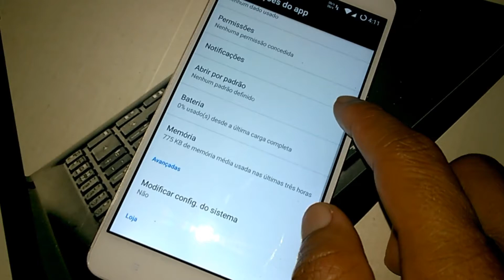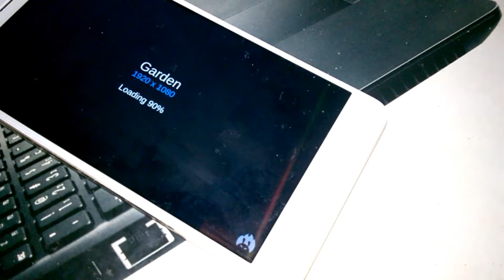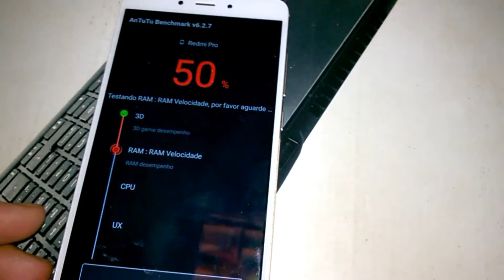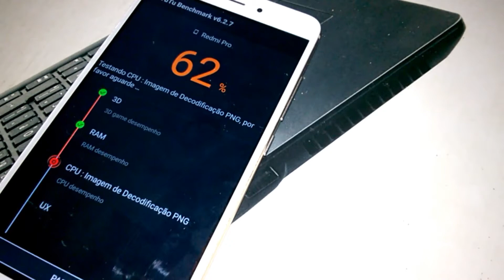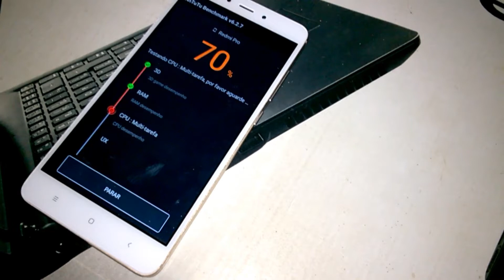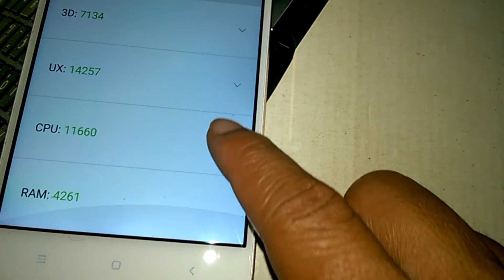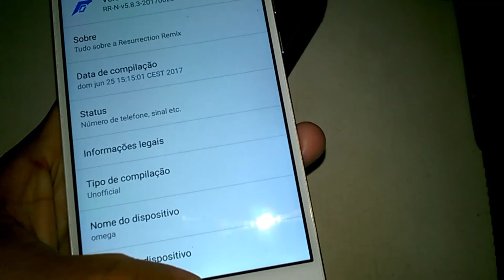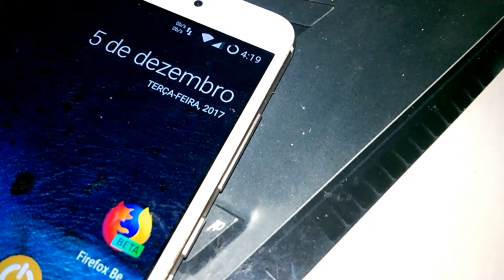Antutu Benchmark [Unofficial] Resurrection Remix - Xiaomi Redmi Note 4 MTK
▬▬▬▬▬▬▬▬▬▬▬▬ஜ۩۞۩ஜ▬▬▬▬▬▬▬▬▬▬▬▬▬
▓▓▓▒▒▒░░░ LEIA A DESCRIÇÃO DO VÍDEO ░░░▒▒▒▓▓▓
▬▬▬▬▬▬▬▬▬▬▬ஜ۩۞۩ஜ▬▬▬▬▬▬▬▬▬▬▬▬▬▬
ANTUTU BENCHMARK NA ROM [UNOFFCIAL] RESURRECTION REMIX ANDROID 7.1.2 - XIAOMI REDMI NOTE 4 MEDIATEK MT6797 HELIO X20 - PORTUGUÊS-BR
Ressurreição Remix Rom Para - Xiaomi Redmi Note 4 MTK Version (Nikel)

🇽️🇮️🇦️🇴️🇲️🇮️ 🇷️🇪️🇩️🇲️🇮️ 🇳️🇴️🇹️🇪️ 4 🇲️🇹️🇰️
 Xiaomi Redmi Note 4 MTK (Nikel)

🔰MARCA: XIAOMI
🔰MODELO: REDMI NOTE 4
🔰PROCESSADOR: MEDIATEK MT6797 HELIO X20
🔰NÚCLEO: 10.  x2 2.1 ghz, x4 1.8 ghz, x4 1.4 ghz
🔰GPU: MALI-T880
🔰RAM: 3GB
🔰MEMORIA INTERNA: 64GB
🔰CARTÃO DE MEMORIA: 32GB
🔰BOOTLOADER: DESBLOQUEADO
🔰ANDROID: 6.0.1 (CUSTOM ROM)
🔰ROOT: SIM
★CANAIS PARCEIROS★

🆘Ajude a traduzir este vídeo para Inglês

💲 Freedom! - ★YouTube Partnership